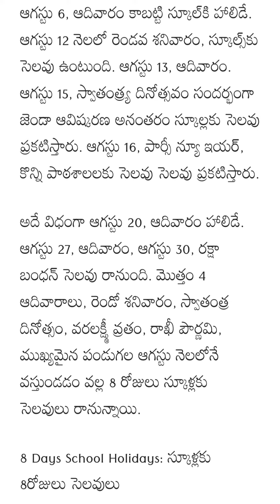COLLEGE AND SCHOOL HOLIDAYS|SCHOOLS HOLIDAYS UPDATE|HOLIDAYS IN AUGUST